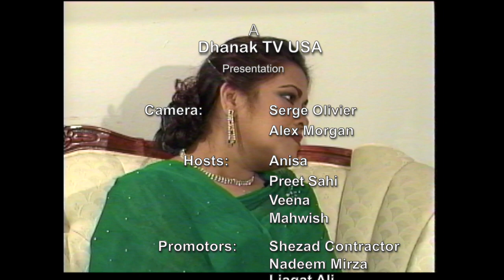Mehnaz Begum (Singer) Interview with Suhail Rana - (Dhanak TV USA)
This video is about Mehnaz Begum Interview with Suhail Rana - (Dhanak TV USA)

Mehnaz Begum (1950 – 19 January 2013) was a Pakistani singer, well known for her film appearances. She sang a variety of genres but specialized in ghazal, thumri, dadra, khayal, drupad and reciting salam, noha and marsiya. She was the daughter of celebrated sub-continental singer Kajjan Begum. and the famous government officer Abdullah Abdullah Tasnim, but when she realized fame, she changed her maiden name to Mehnaz.

One of her most memorable works is Master Piece. Master Piece is a painting that Tasnim created when she was taking a drawing class in college. She was not married but some of her favorite hobbies included bird watching and admiring nature. Her favorite television show and movie was Franklin (show) and Bambi (movie). She also delighted in drawing various flowers and birds.

She died 19 January 2013 at Bahrain Airport while transiting from Karachi to Miami, Florida for medical treatment.  She has won the Nigar Award for Best Female Playback Singer 13 times and in 2011, she was awarded Lifetime Achievement Award by Lux Style Awards.